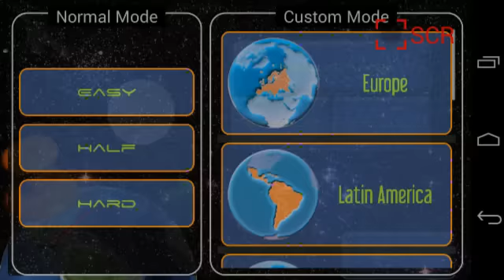Where's? Video in game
Where's? is a geography game based on Google Maps.Find capitals, cities, monuments, natural and historically relevant places on the map. Test your knowledges in an easy and fun way.

The object is put on the map the points you will randomly asking. The separation between the selected position and the actual position of the target on map will penalize you.

Soundtrack: First Sleep - BSO Solaris